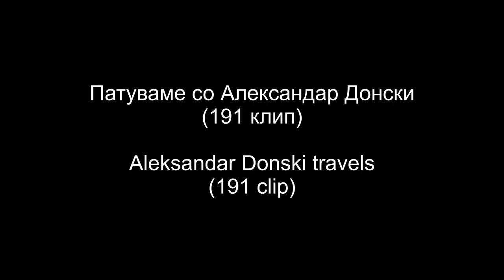CLIP 191 - Tropicarium in Budapest (Hungary) PART TWO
Tropikariumot vo Budimpeshta e smesten na periferijata od ovoj grad. Vo nego se naogjaat razni vidovi zhivotni, a tamu e smesten i najgolemiot akvarium so solena voda vo centralna Evropa. Ima poseben del so improvizirana dzungla, so veshtachki dozhd i grmotevici.  (VTOR DEL)